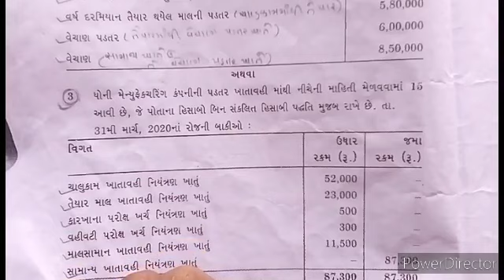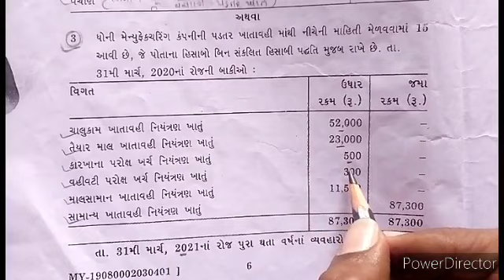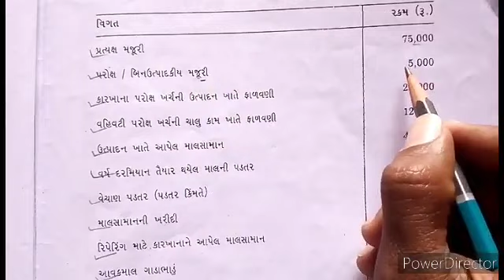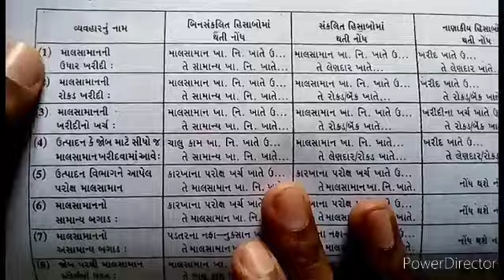Part 1 Advanced Cost & Financial Accounting Paper Solution 2020|Ch.3 બિનસંકલિત હિસાબી પદ્ધતિ|Dilip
Part 1 Advanced Cost & Financial Accounting Paper Solution 2020|
Ch.3 બિનસંકલિત હિસાબી પદ્ધતિ|
M.Com Sem 3|
Saurashtra University |
Dilip Chavda |